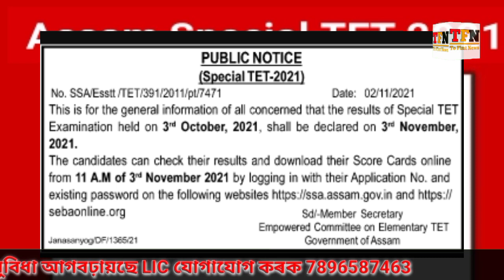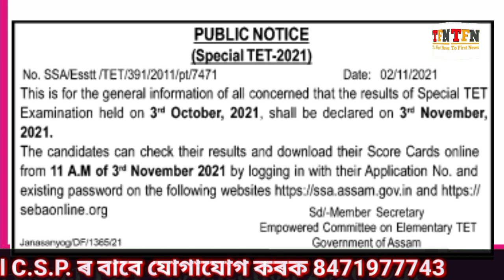Assam Special TET Result